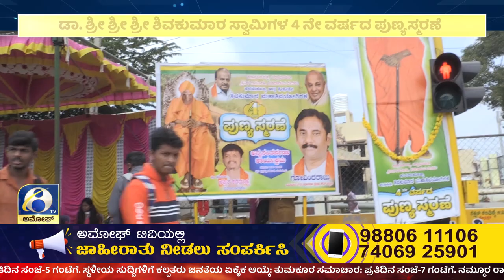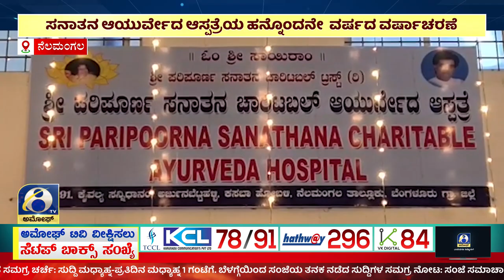AMOGGH NEWS ಅಮೋಘ್ ನ್ಯೂಸ್ @8PM 21-01-2023 AMOGGH TV